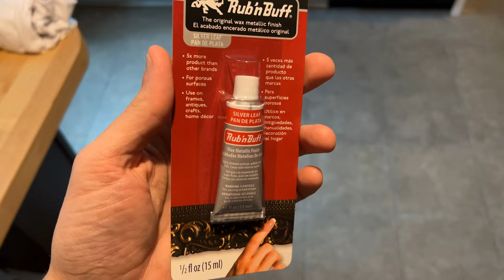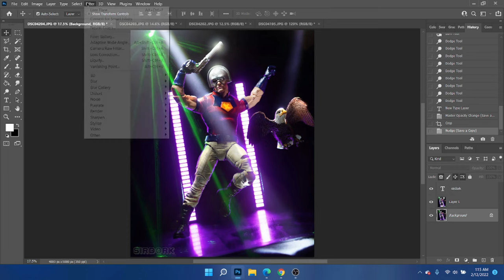Peacemaker Toy Photography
Lets take some Peacemaker Toy Photography!

- 40 mm lens
- Main Tripod

- Rub n' Buff
- Night Light Projector